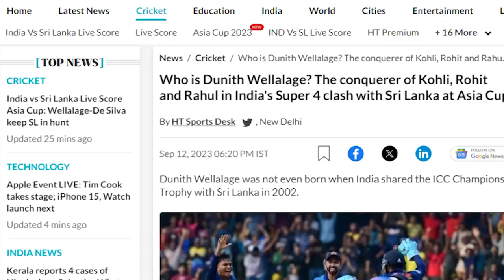කවුද මේ දුනිත් ?හින්දුස්තාන් ටයිම්ස් කියූ අපුරු කතාව